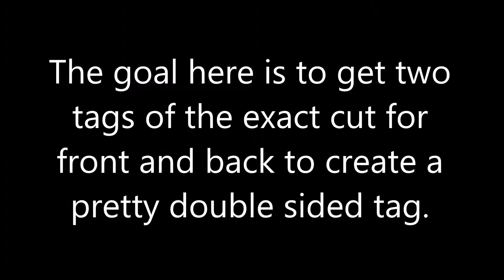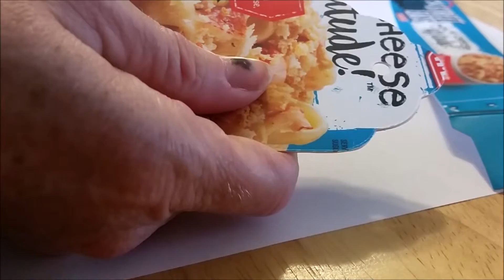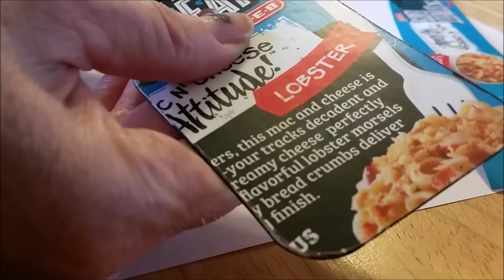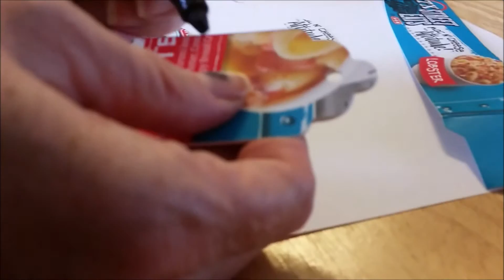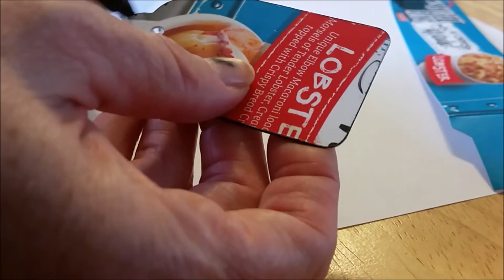Craft Gift Tags from Trash, a How To!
Ever want to make a gift tag from trash you have around the house?  Here is how!